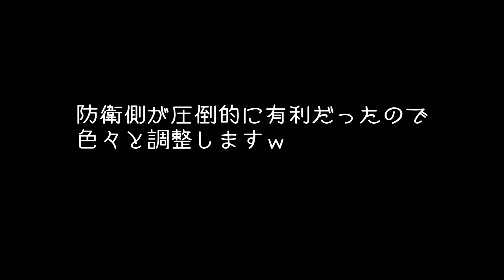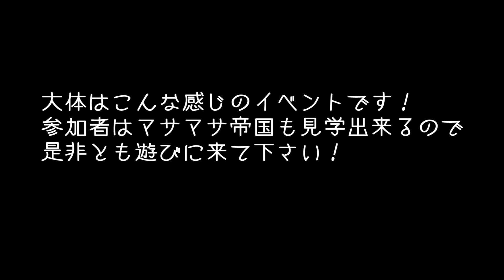Rust リアルマインクラフトに挑戦 「チーム対抗拠点攻防戦」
リアルマインクラフト「Rust」のゲーム実況です。
マサマサさんたちの拠点内で、
チーム対抗拠点攻防戦イベントを開催します！

【チーム対抗拠点攻防戦イベント】
日時：2015年10月29日 19時～深夜まで
サーバー：FACEPUNCH SINGAPORE II

集合場所：マサマサ帝国 5重の塔付近